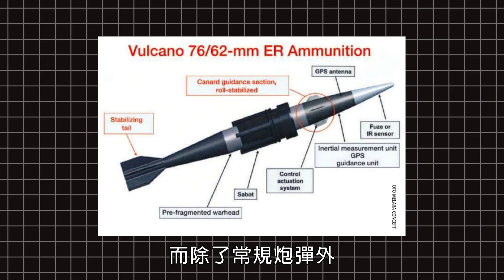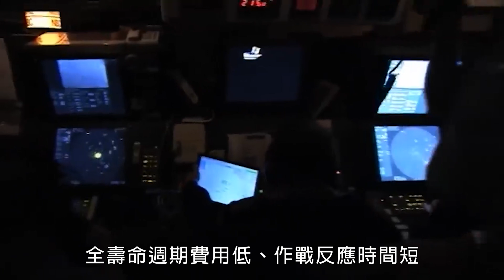【奧托·梅萊拉76毫米艦炮】艦炮界最成功的火炮，每分鐘射速高達120發，是義大利海軍艦艇多炮塔特色最傑出的代表！|76mm|艦炮|護衛艦|MK-45|CCS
奧托76毫米艦炮在防空戰能力和反水面戰能力上，是射速與口徑的完美折衷，甚至在反導能力上，其對反艦導彈的攔截絲毫不遜於近程多管機炮式防禦系統，是義大利海軍艦艇多炮塔特色最傑出的代表
The Otto 76mm naval gun is a perfect compromise between the rate of fire and the caliber in terms of air defense capabilities and anti-surface warfare capabilities. The defense system is the most outstanding representative of the multi-turret features of Italian naval ships